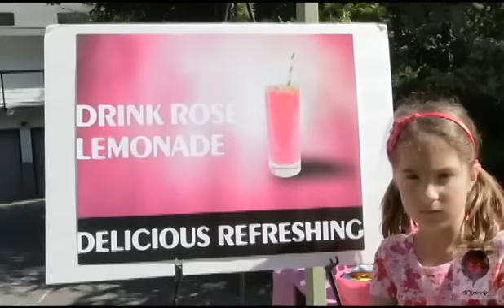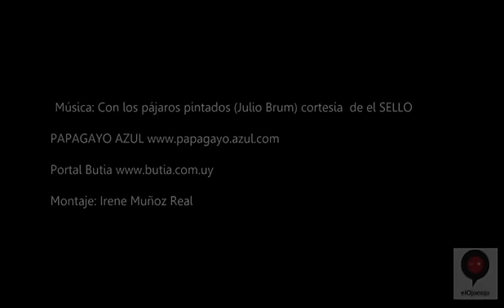Festival de los pájaros pintados 2015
Festival de cine para niños dedicado a promover la diversidad, la cohesión social y el respeto a los derechos.
Público: Niños a partir de 6 años
Adolescentes a partir de 12 años
Las funciones están programadas de acuerdo a las edades del público.
Fechas: a partir del 15 de abril
Lugar :
Cine Doré (Santa Isabel 3, Madrid)
Fundación Entredós (Marqués Viudo de Pontejos 4, Madrid)